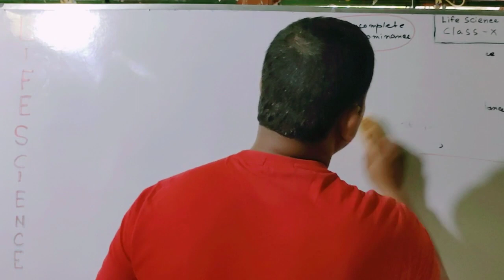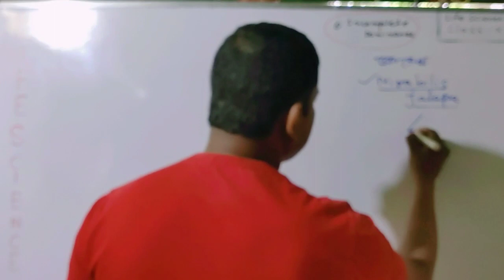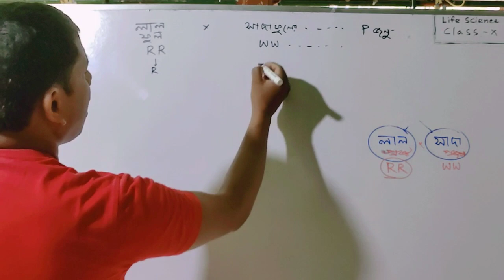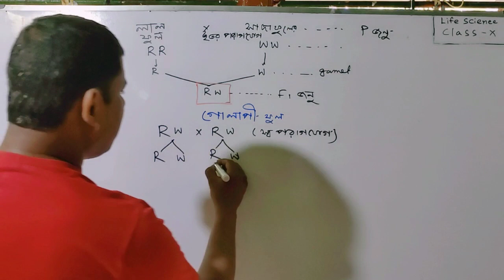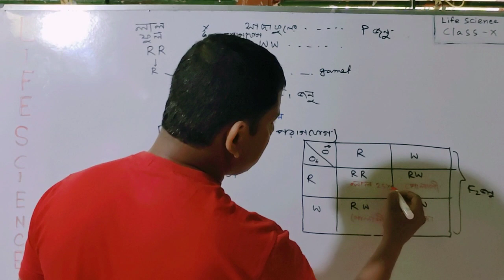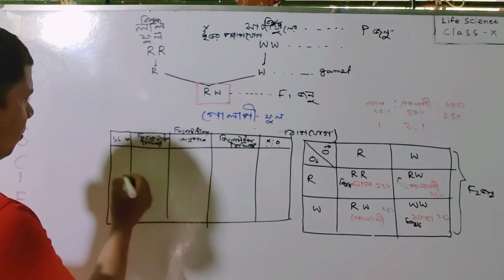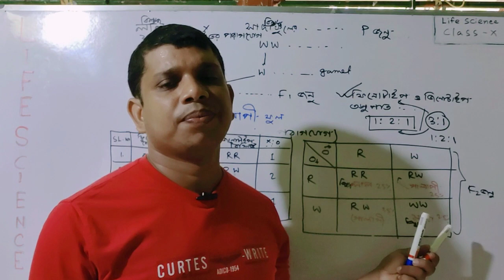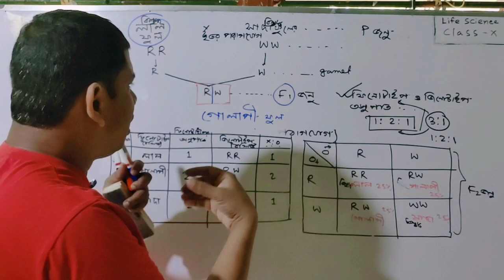what is incomplete Dominance ? give example and punnett square Explain phenotype & genotype ratio